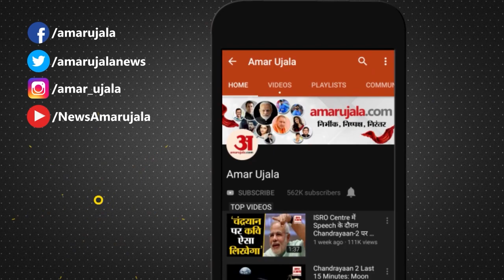Chhath Puja 2023: कब से शुरू हो रहा है महापर्व छठ? जानिए नहाय खाय व अर्घ्य देने का शुभ मुहूर्त